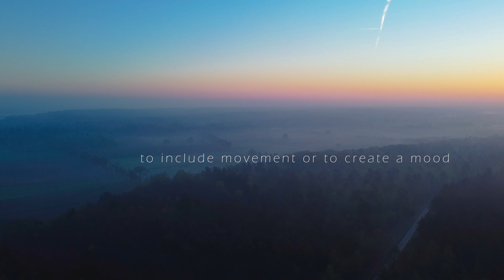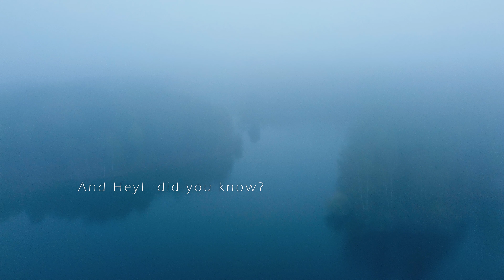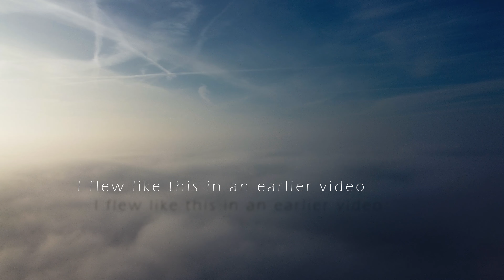DJI mini 2, Cinematic, 4K, Always use the weather, Work with clouds,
Cinematic 4K video. Shot with a DJI mini 2. A short cinematic video showing why you always should use the sky clouds and weather to create beautiful scenes. Work with clouds, as they can bring Movement, Color and a specific Mood to a shot. The differences in shapes, haziness and amount of light coming through, will set  the mood of the scene you are creating.  Enjoy!

Location: Roermond, the Netherlands,
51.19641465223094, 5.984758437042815